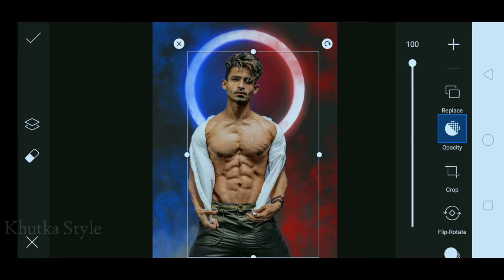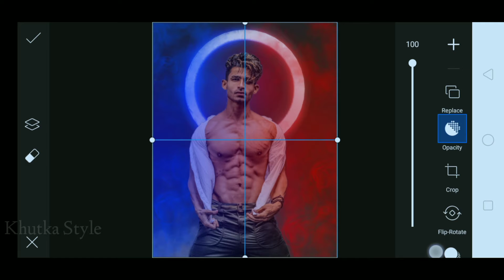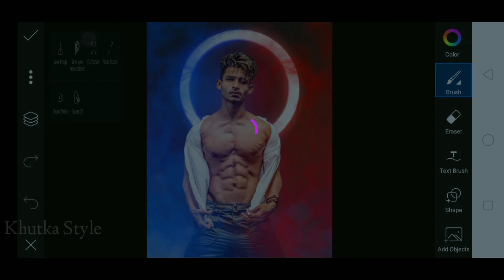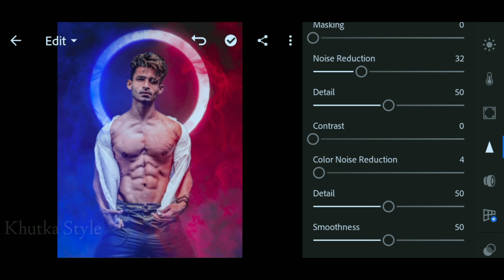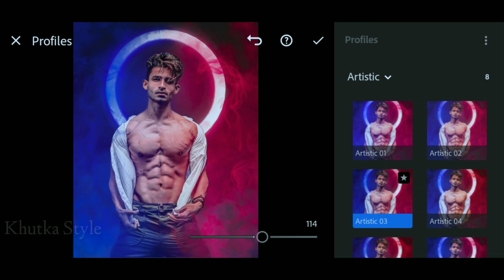Instagram Viral photo editing tutorial PicsArt || PicsArt Photo editing trick | khutka style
Instagram Viral photo editing tutorial PicsArt || PicsArt Photo editing trick || PicsArt background

                       Today we gonna show you  How to edit snapseed Amazing Double exposure Photo editing  tricks. New Snapseed Photo editing tricks

      Hi Guys WELLCOME TO MY YOUTUBE CHANNEL
                “khutka Style” In this video you will learn How to Make YouTube logo. I always learn How to create YouTube logo. Photo and All kinds of editing. This Channel is all about Mobiles Graphic designing And Mobile All tutorial and All kinds of  Editing Also

  ____________Your quarries________________

PicsArtbackground change
new PicsArt photo editing
invisible photo editing
photo editing Video
photo editing
Snapseed
PicsArt
Lightroom

_____________ Related Videos_____________

______________ HASHTAG________________

                     This video is for education purpose only . copyright disclaimer under section 107 of the copyright act 1976. allowance is made for made x "fair usex"  for purposes such  as criticism  comment. news reporting. teaching. scholarship and research fair use is  a use  permitted by copyright statute that might otherwise be infringing  non profit education purpose or

        HOPE YOU GUYS THIS VIDEO Helpful for You